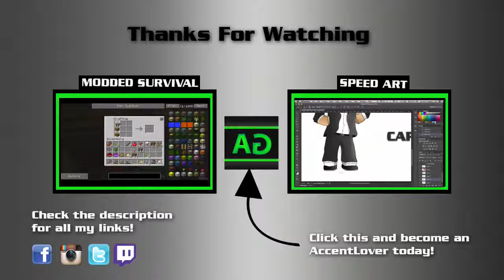The Ring SMP | Ep. 2 Fish GPS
Hey guys join me and my fellow youtubers as we explore the Lord of the Rings mod! We're a bunch of goofy guys who laugh and have lots of fun and I hope you do too!

Check out the other youtubers!

The Ring SMP logo was created by Rayada Bukal